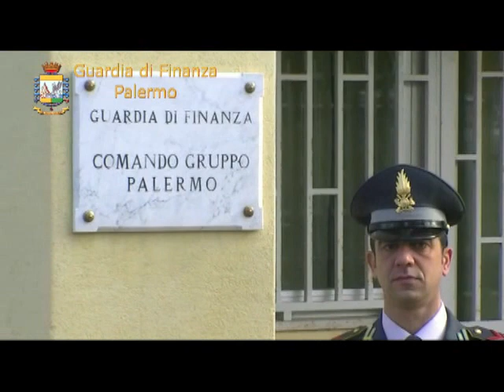Palermo, truffe con carte di credito